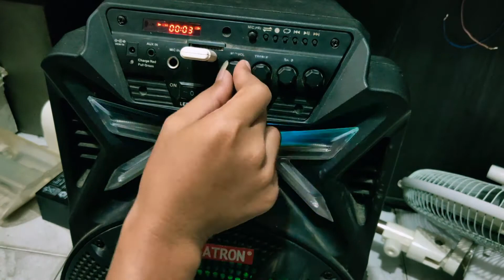Asatron speaker portabel wireless meeting HT-8880 UKM 12 INCH tidak ada suara